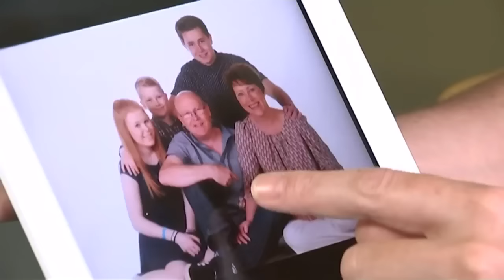Heart transplant patient sends message to donor family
A successful heart transplant patient wants to thank the family responsible for allowing her to live. Report by Jonny Nelson.